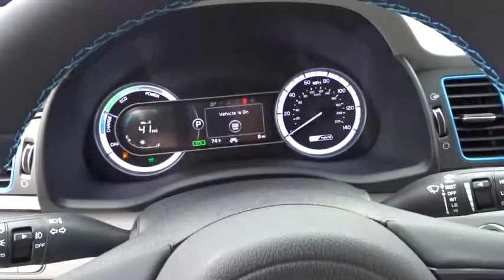2019 Kia Niro Smyrna, Marrietta, Atlanta, Alpharetta, Kennesaw, GA 287045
Snow White Pearl New 2019 Kia Niro available in Smyrna, Georgia at Ed Voyles Hyundai Kia. Servicing the Marrietta, Atlanta, Alpharetta, Kennesaw, GA area.

2019 Kia Niro Touring New Price! 1.6L I4 DGI Hybrid DOHC 16V LEV3-SULEV30.Ed Voyles KIA offers a varied and accommodating selection of new Kia models, including the much-loved Kia Forte, Optima, Cadenza, K900, Sorento, Soul and Sportage. Each of these vehicles comes with a 5 yr/60,000 mile limited comprehensive and 10 yr/100,000 mile Powertrain Warranty. * All available rebates are applied to the advertised pricing. Advertised pricing is on in-stock units only and includes all applicable dealer discounts, manufacturer discounts, and incentives. Prices exclude tax, tag, title, and electronic filing fees. A copy of the advertisement must be presented at time of purchase to receive any special or advertised price. Prior sales are excluded. Cannot be combined with website offers. We attempt to update this inventory regularly; however, there can be a lag between the sale of a vehicle and the updating of inventory. * The efficiencies of eCommerce permit us to offer eCommerce consumers pricing benefits. Therefore, prices on this website are available only to consumers who initiate their transactions via email or the contact mechanism of this website. * While every reasonable effort is made to ensure the accuracy of this information, we are not responsible for any errors or omissions contained on the pages of this website. Price includes: $1,500 - Kia Customer Cash. Exp. 10/31/2019